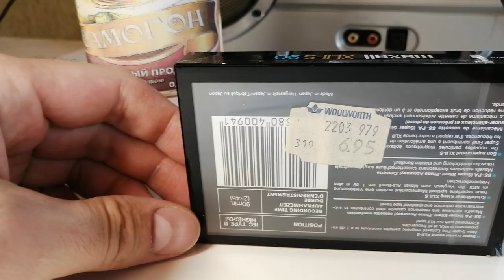Презент от Владимира Владимировича!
Канал принёс прибыль!
Телеграмканал! Присоединяйтесь!